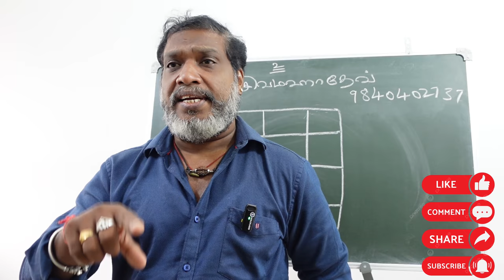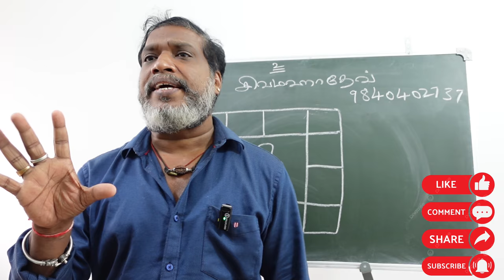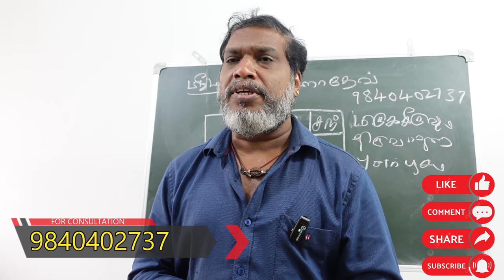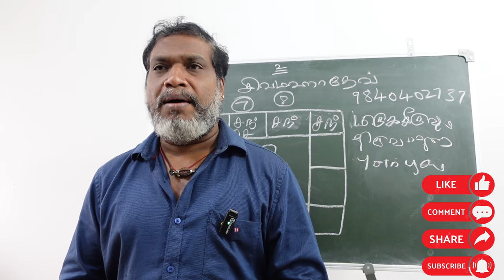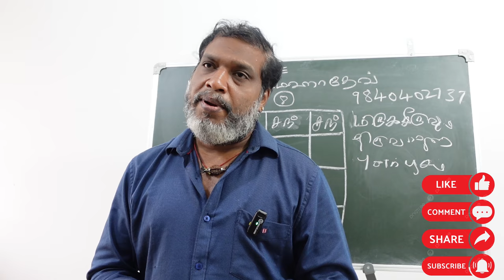பூராடம் நட்சத்திர நாளில் உங்களுக்கு திருமணமா ஜோதிட தகவல்கள் | pooradam natchathiram | thirumanam